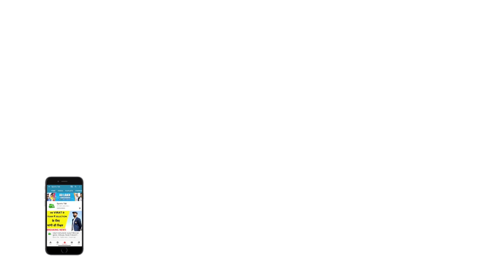DC PC: Shreyas Iyer ने माना हर Department में Delhi से बेहतर थी Mumbai Indians | MI vs DC| IPL 2020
After the defeat against Mumbai Indians,  Delhi Capitals' Skipper Shreyas Iyer credits Mumbai Indians for their win. Iyer says Mumbai Indians outplayed Delhi in all three department.